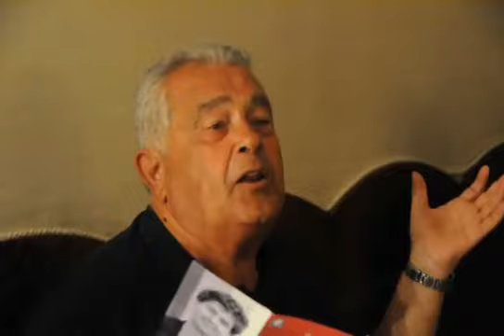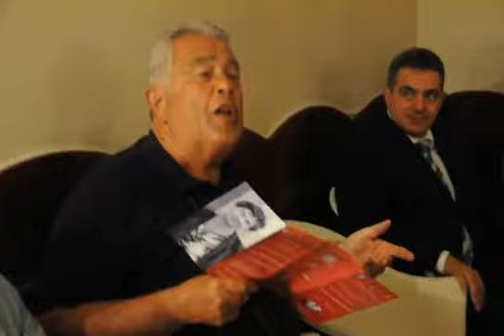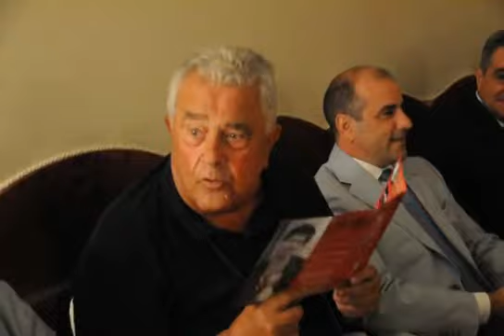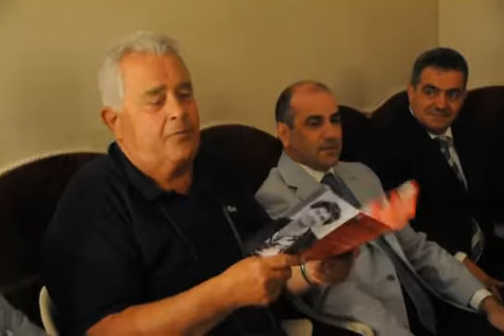27 Luglio 12 Conferenza stampa a NA sul Premio Annibale Ruccelllo a Positano-.flv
27 Luglio 12 Conferenza Stampa a NA sul Premio Annibale Ruccello a Positano
Video di Alberto Del Grosso